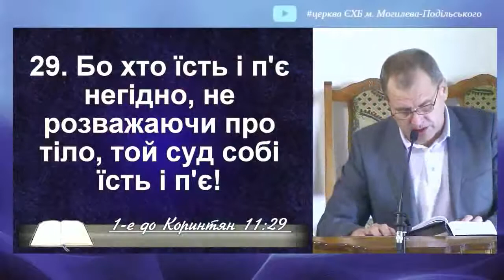Видимі знаки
Перше послання апостола Павла до коринтян 11 розділ 26 апостол Павло пише бо кожного разу як будете їсти цей хліб та чашу цю пити смерть Господню звїщаєте аж доки він прийде кожного разу пише апостол Павло тобто Христос не встановив коли точно звішщти вечерю господню читаючи 20 розділ дії апостолів ми бачимо що перші християни звершали вечерю господню перший день тижня або в неділю кожної неділі ми звершаємо першу неділю місяця у деяких церквах остання неділя місяця один раз на місяць Кожного разу як будете їсти цей хліб та чашу цю пити смерть Господню звішаємо Ми віримо що коли ми збираємось разом ми молимося Запрошуємо Господа і він є з нами Господь каже де двоє або троє зібралися в ім'я моє там я серед них тобто Ісус присутній тут ми помолилися запросили і він тут але ми його не бачимо він Невидимий нашим очам він присутній духом Але раз у місяць коли перед нами тіло і кров Господа Ісуса Христа він стає якби видимим для нас якби видима присутність Ісуса Христа із нами смерть Господню звіщаймо пише апостол Павло звіщати це розповідати і роз'яснювати Тобто ми розповідаємо і роз'яснюємо смерть господню у євреїв на Пасхальній вечері голова сімейства розказував роз'ясняв всім суть вечері пасхальноі вечері вихід народу ізраїльського із Єгипту і кожен присутній відповідально осознанно відноситься до всього що там відбувалося на вечері ми згадаєм що Ісус Христос приніс себе в жертву за наші гріхи і є небезпека що можна відноситься до вечері господньої як до обряду звична річ кусочок хліба ковток вина і це так кожен місяць я навіть почув що це традиція це православна жінка а це традиція християнська така причастя це далеко не традиція це не просто хліб і вино це тіло Господнє яке було розп'яте за нас це прообраз тіла Ісуса Христа і чаша це не просто вино це кров завіту якою ми очищаємся якою ми освячуємся 29 вірш Павло пише бо хто їсть і п'є негідно не зважаючи про тіло той собі їсть і п'є Тобто ми маємо кожен відповідально відноситься до вечері господньої відноситься до хліба і до вина Павло пише що кожного разу доки він прийде доки Господь знову прийде від того як Христос вознісся і до його приходу християни діти божі Відроджені християни відзначають звіщають смерть господню і багато не ми знаємо було людей Ну ми знаємо що це сатана через них діяв які хотіли щоб зупинилося це щоб це не звішалося але вже пройшло дві тисячі років і що Господь сказав робити те ми й робимо ніхто не може заборонити те що встановив Господь що встановив Бог Христос сказав учням що він віднині не буду пити від плоду виноградного аж доки новим вино вже буде пити з вами у царстві небесному ми маємо надію що як ми тут вживаємо хліб і чашу то Ми віримо в це що ми коли настане той час будемо разом з нашим Господом уже в Небесному його царстві пити нове вино ну тобто звершати це в його Небесному царстві у присутності Господа Ісуса Христа в тілі Я читав на російській мові що Вечеря Господня це связующее звено между первым и вторым приходом Ісуса Христа як я вже сказав воно не припиняється і воно не припинявся тому що воно зв'язує ці два приходи Ісуса Христа ми знаємо що перший раз Ісус Христос прийшов для того щоб спасти світ постраждати померти а другий раз уже Христос прийде як суддя щоб судити тих хто не скористався можливістю очиститися від гріхів завдяки крові Господа Ісуса Христа кожного разу звершаючи вечерю господню ми наближаємося Якби його прихід на Місяць точно вже швидше прихід Господа Ісуса Христа як минулого разу ми робили ламання хліба в нас було Христос прийде щоб забрати нас у свої небесні оселі хліб і чаша також указує щоб прихід Ісуса Христа неминучий Павло пише доки він прийде тобто він точно прийде і на те вказує хліб і Чаша на то що він точно прийде Що прихід його точно відбудеться прийде щоб я вже сказав забрати нас щоб ми вже з ним були разом у вічності дійсно це нас радує це нас тішить тому що там не треба буде міряти тиск рівень цукру в крові не треба міряти не буде ніяких хвороб не буде вірусів не треба буде боротися з бур'янами вчора був на дачі трошки попрацював та думаю нащо та Єва згрішила з Адамом не було би тих бур'янів так важко з ними боротися прийде час у вічності не треба буде це робити І це радує що легше працювати легше жити для того щоб Ну якщо знаючи що це тимчасовий це так скоро проходящие а чекає набагато краще чекає то що ми читаємо книги об'явлення ті дерева які приносять плід для їди І листя для того щоб щоб оздоровлюватися то місто Ми читаємо небесне Єрусалим ці золоті тротуари І знаєте так думаю От би хоч одним оком як там Що там воно Щасливий той Павло що Господь йому показав піднісся туди що він так мало сказав Павло про те що є але пока Ми живемо на Землі і ми можемо тільки Вірою туди заходити бути присутніми там тільки вірою ми точно тим що Павло сказав що і побачити і почути не можемо на землі ми тільки можемо здогадуватися яка красота яке там блаженство дійсно будемо мати насолоджується всім тим що Господь приготовить для тих хто любить його